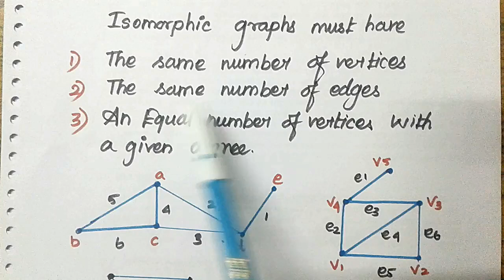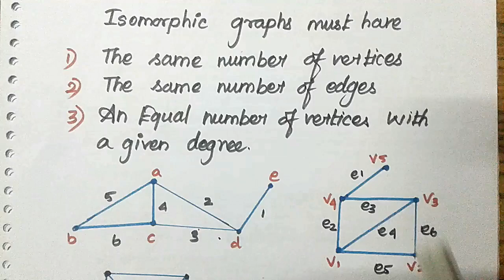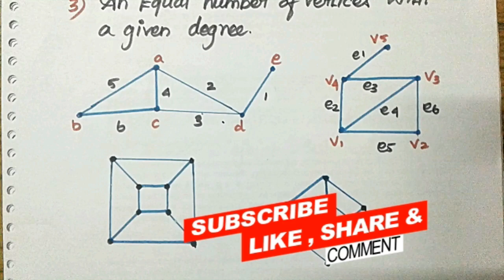#5 Isomorphism in Graph Theory And Applications | TAMIL | WELCOME ENGINEERS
Graph theory is the study of graphs, which are mathematical structures used to model pairwise relations between objects. A graph in this context is made up of vertices (also called nodes or points) which are connected by edges (also called links or lines).
In this video, we are going to see the important topic Isomorphism in Tamil from Graph Theory And Applications.
This topic is common to Graph Theory And Applications & Discrete Mathematics.